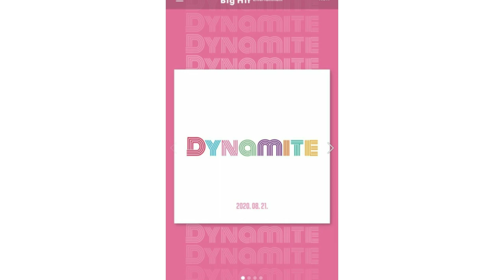Second teaser photo of dynamite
BTS Dynamite second teaser photo

Big hit entertainments released second teaser photo of BTS DYNAMITE